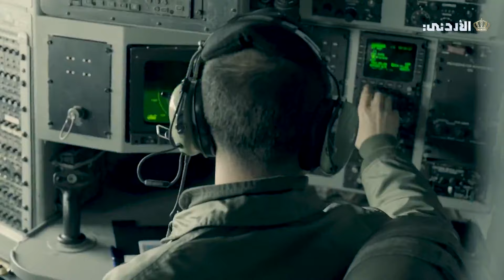نشامى الوطن | حلقة خاصة بمناسبة اليوبيل الفضي